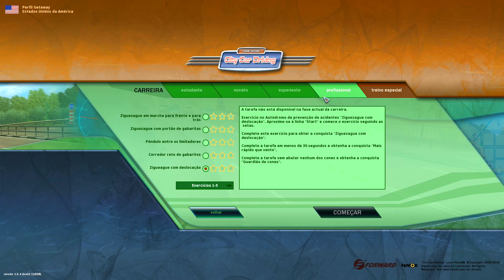Simulador de Auto Escola - Pouco Combustível e Treinamento de Taxista! #5 (G27 mod)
O City Car Driving é um jogo que simula o trânsito e além disso tem várias missões muito parecidas com a Auto Escola! Nesse vídeo eu fiz algumas missões tentando completar todas elas com 3 estrelas, bem complicado, dessa vez não deu, kk ;)

Gama Adesivos:
Pedido de Mouse Pad:
Mouse pad P (34,5x32cm): R$ 20,00 + frete
Mouse pad G (86x32cm): R$ 40,00 + frete